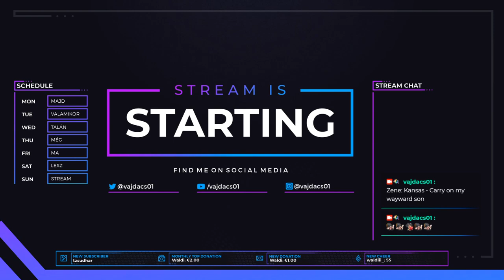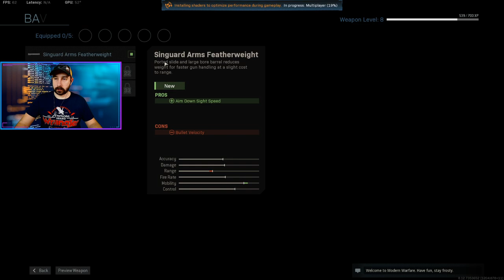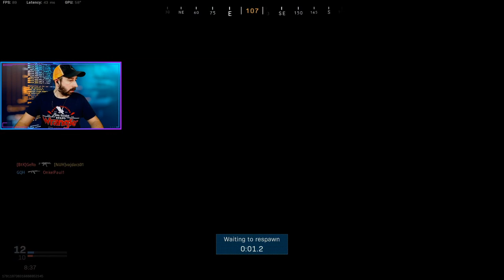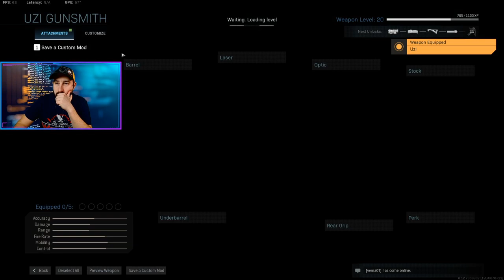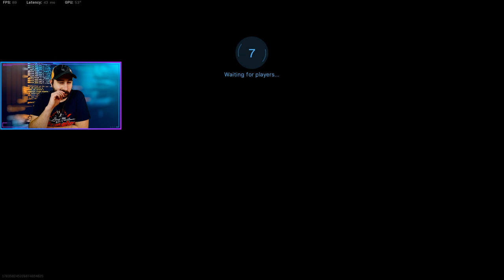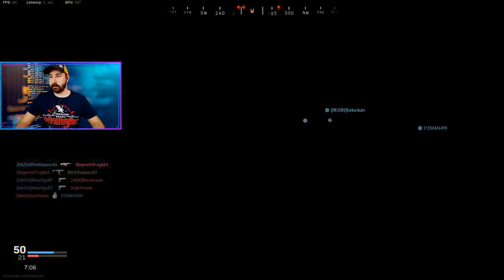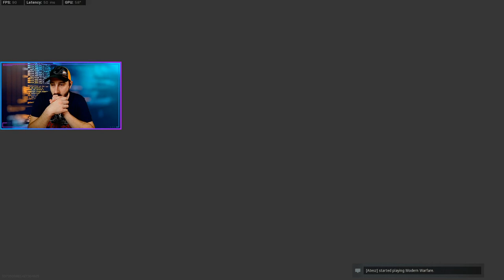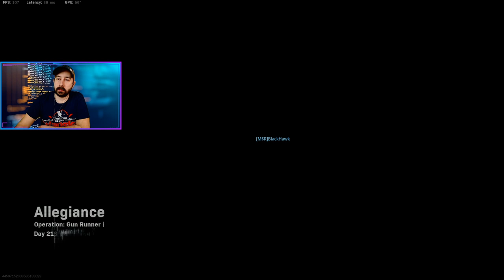[VOD][PC] 48Gb-os update - CoD: Modern Warfare #37 [01.22.]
⚠️Ajánlott csatornák:⚠️